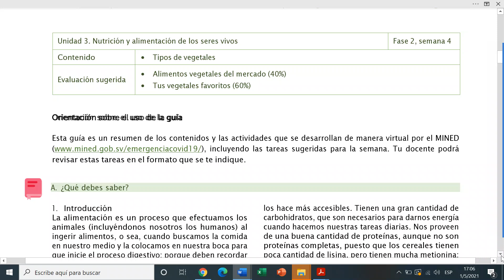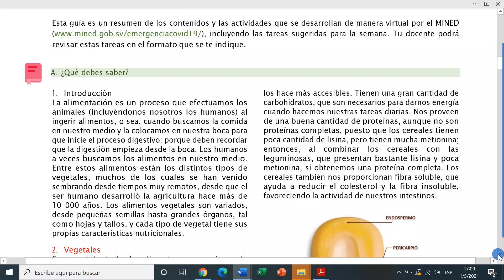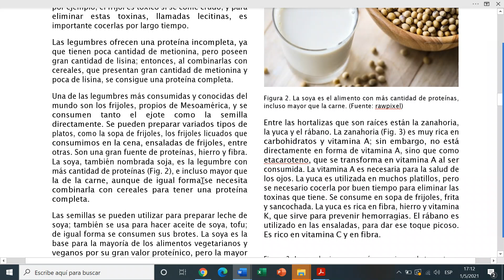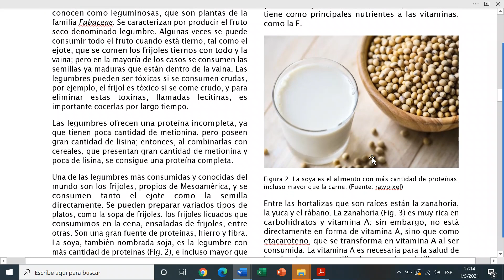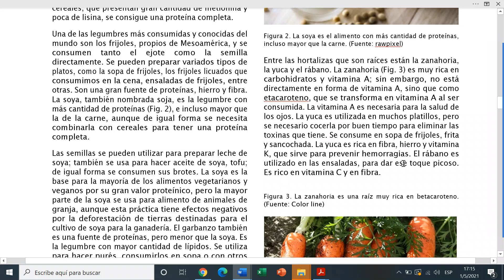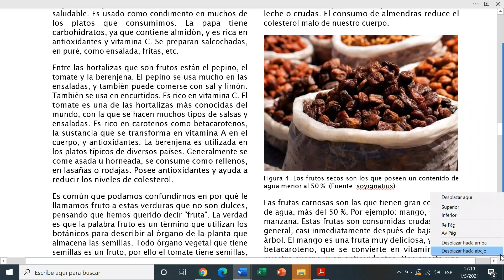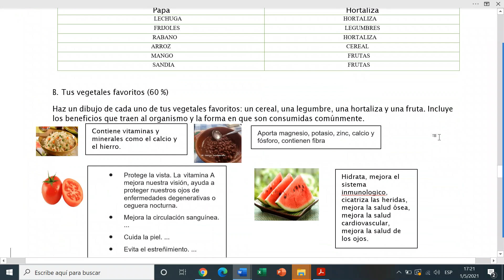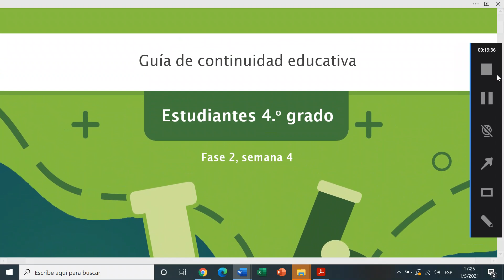TIPOS DE VEGETALES. ( GUIA DE CIENCIA 4°. FASE 2, SEMANA 4) EXPLICADA Y RESUELTA.